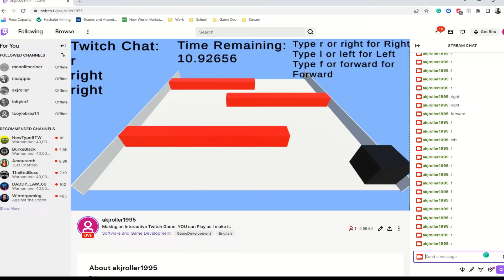Twitch interactive game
In this youtube short video I show off my interactive twitch game prototype.